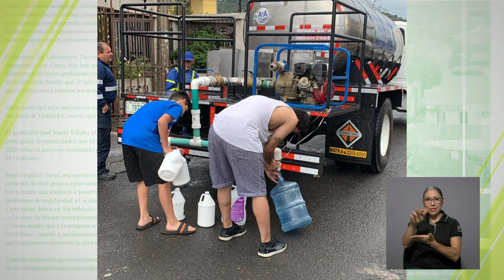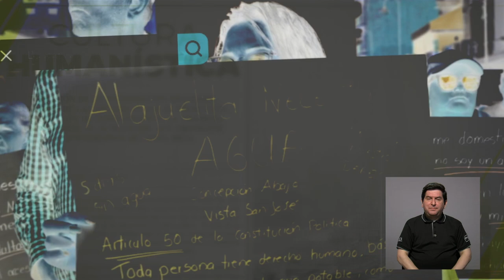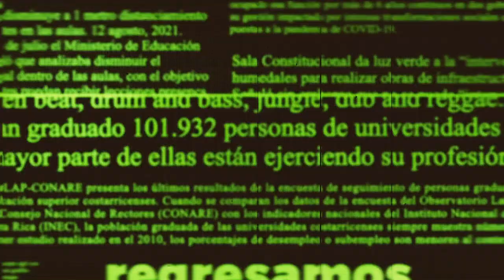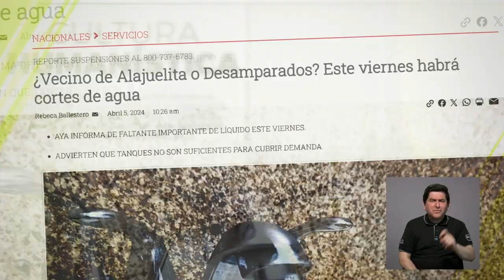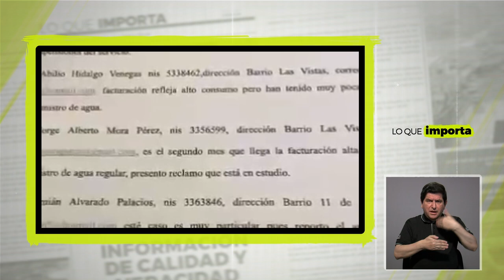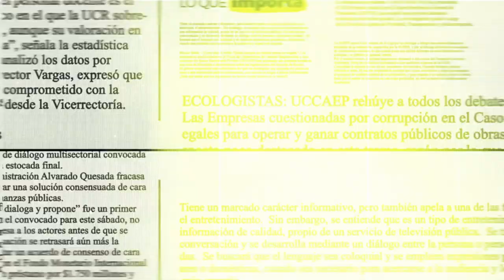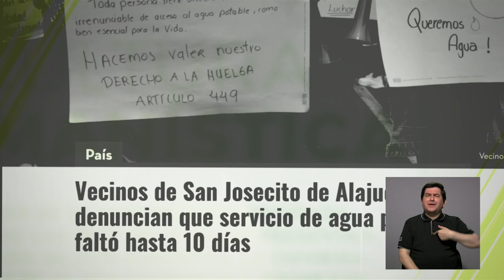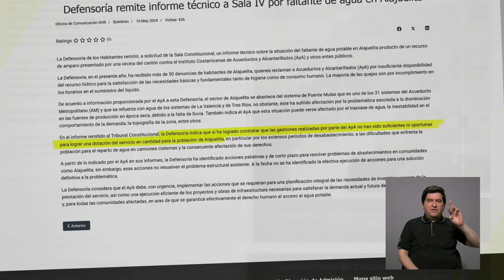Lo que importa: ¿Cuál es la realidad sobre el desabastecimiento del agua en el sur de San José?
Con este programa puede conocer lo que viven por la falta de agua, hace varios años, miles de familias en el Cantón de Alajuelita.   Los vecinos de San Josecito crearon una organización cuyo objetivo es buscar soluciones al problema de desabastecimiento del preciado líquido en esa localidad. A la vez, los dirigentes se unieron a otras organizaciones intercantonales que agrupan a ciudadanos de Desamparados, Hatillo, Moravia, Goicoechea, entre otros lugares de la provincia de San José, y que buscan una solución al mismo problema.

Lo que importa de esta angustiosa situación lo conversaremos con un representante del Comité de Agua de San Josecito de Alajuelita.